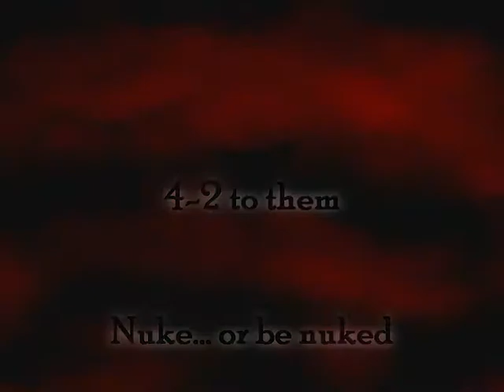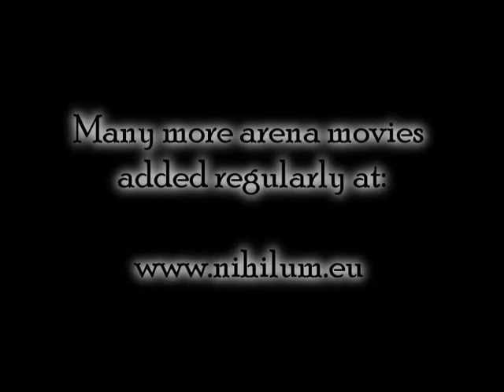Beasteh 2 - "3s 2500+ S3"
Footage filmed in Season 3 [Vengeful] on EU-Cyclone.